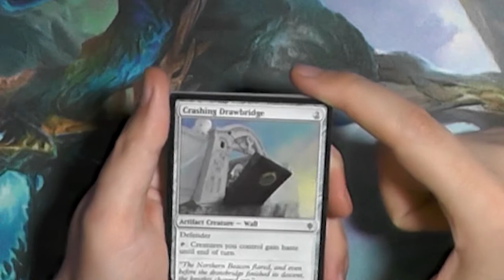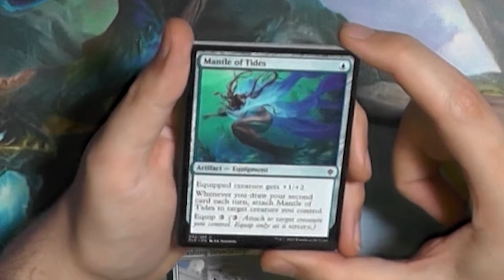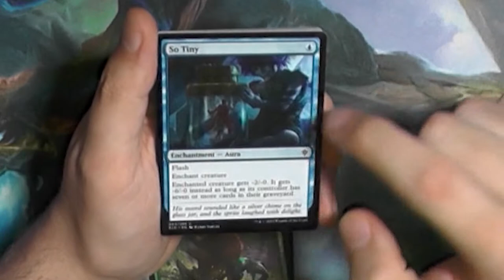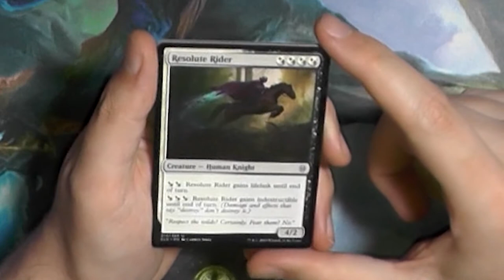Throne of Eldraine Booster355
Dieses Set ist nun schon so alt, gilt es schon als Ikonisch?